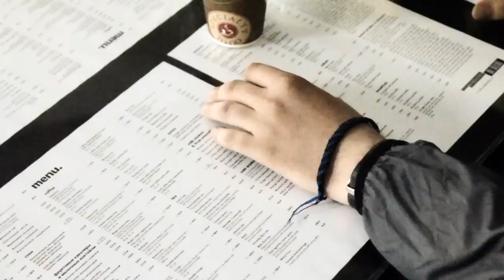Game of Thrones The Red Wedding - Director's cut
Students of British higher school of art and design rehearsing their graduation.